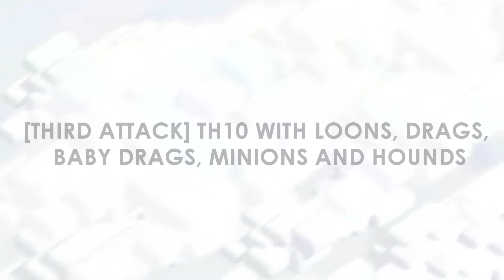Clash of Clans | BEST TH10 Farming Base with BOMB TOWER | The Sun | Town Hall 10 Hybrid Base [2016]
Clash of Clans TH10 Farming Base with Bomb Tower [TH10 Base 2016]. This Town Hall 10 Farming Base / TH10 Hybrid Base / Trophy Base is done after Clash of Clans new update [CoC New Bomb Tower Update 2016]. In the video there are also defense replays of this base. :) Can we hit 500 likes? :3

Cheers!